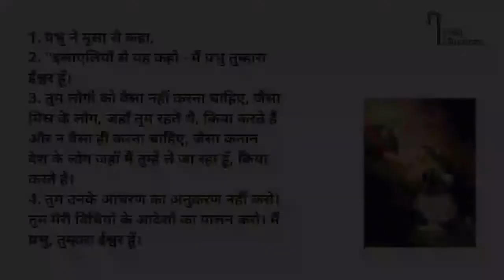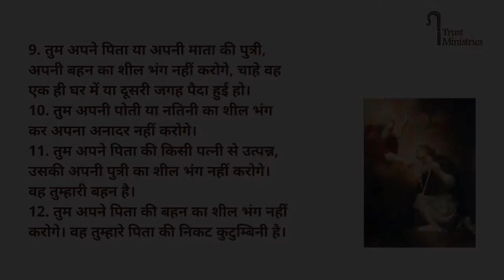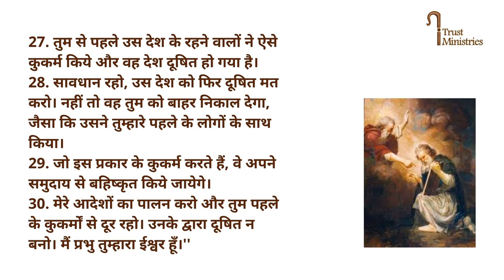Leviticus 18 | लेवी ग्रन्थ अध्याय 18 | Holy Bible | iTrust Ministries | Catholic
Leviticus

05:17